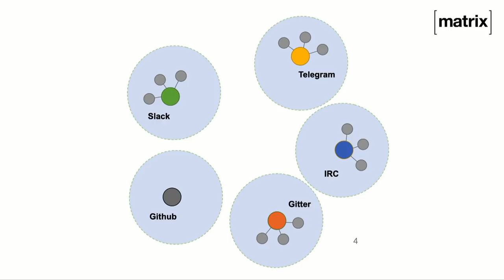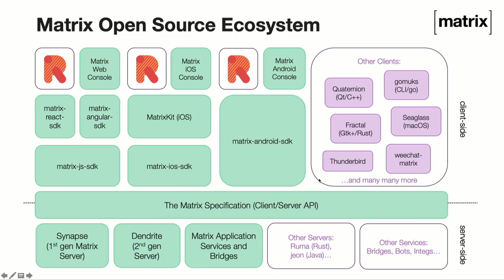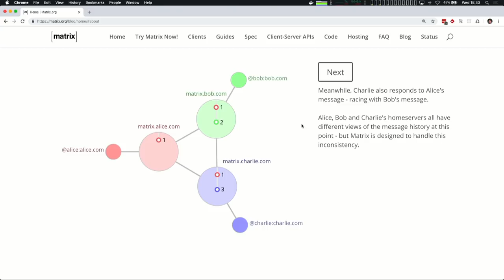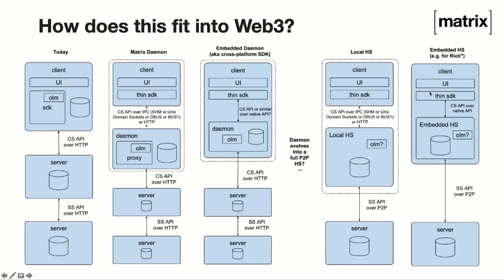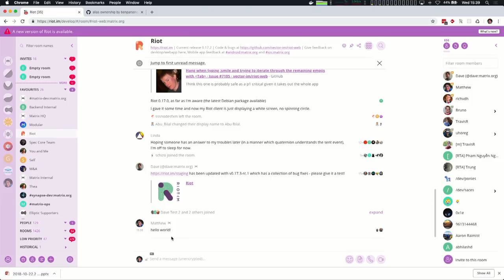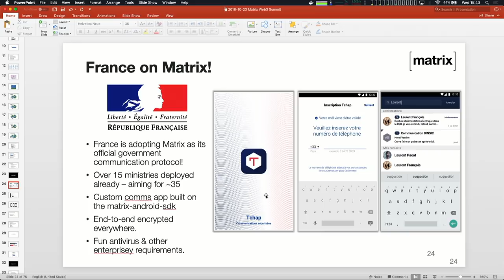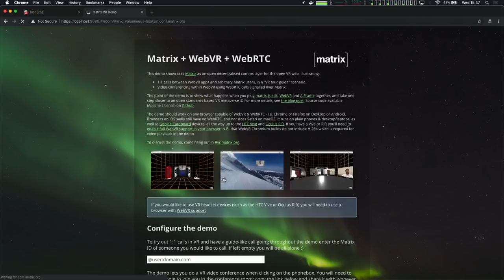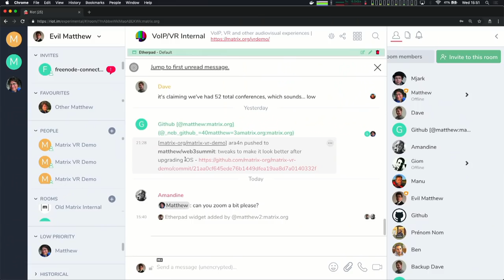Discovering Decentralized Communication with Matrix.org by Matthew Hodgson at Web3 Summit 2018